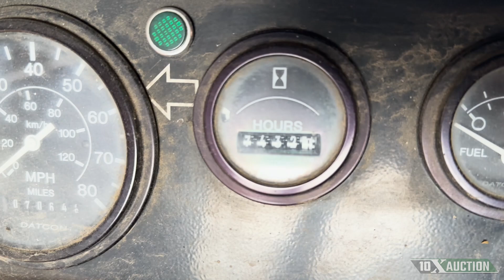WESTWARD INDUSTRIES BT-57 (1999) 10X AUCTION AuctionTime/MachineryTrader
Note: This 1999 WESTWARD INDUSTRIES BT-57 is:
+ Model : BT-57
+ Hours: 7432 (Showing on meter)
+ Miles: 7064 (Showing on meter)
+ Go-4 Utility
+ Tire Size 155 x 80 R13
+ Beacon Light